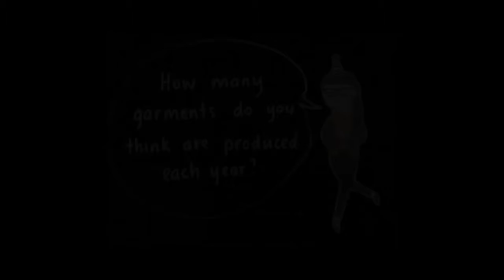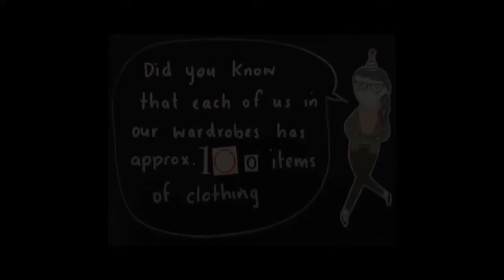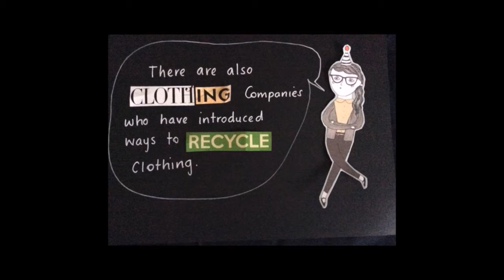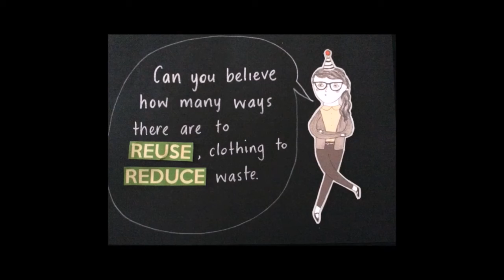Gwynneville Public School Says Yes to Upcycling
Gwynneville Public School won Best Animation at 2017 Kreative Koalas award for Best Animation